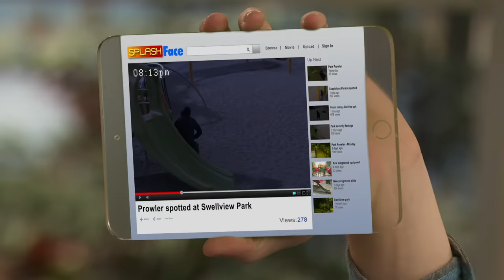Henry's Most EMBARRASSING Moments! Spanked By Drex 😳 | Henry Danger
Henry Hart (Jace Norman) has had some really embarrassing moments during Henry Danger. Here's the most EMBARRASSING Kid Danger moments, like getting spanked by Drex!